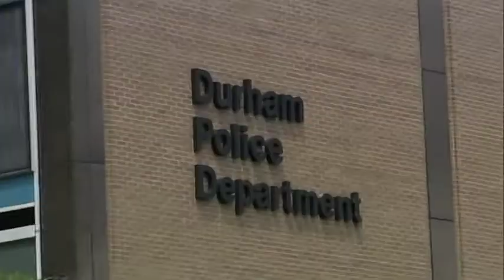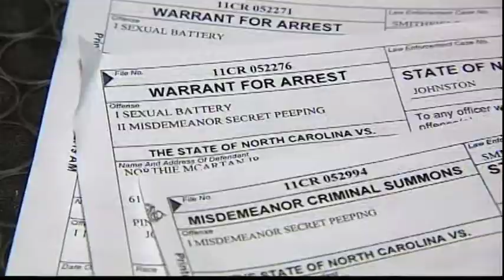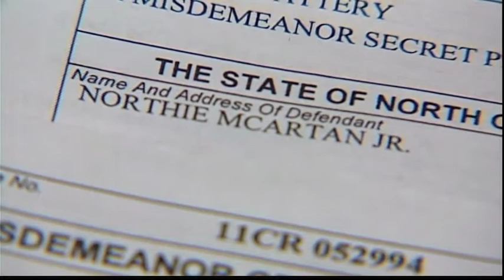Latest Demo Reel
1. A story about giving tornado victims a day where they can forget their worries
2. Sweeps piece about Durham police shooting a dog during a raid... GRAPHIC VIDEO (edited only)
3. A nightside quick turn package about a peeping tom in Smithfield. First piece of video was shot at 8:30 and finished the story for the lead during the 10PM show.
4. Three crews arrive at one to do interviews with a couple of students who were in Tuscaloosa during the tornados.
5. During a dry spell a local golf course catches fire in Wake Forest. Many of the roads closed off, shot the entire package while the reporter attempted to make his way to the scene. Story was shot in under an hour.
6. A Christmas day storm causes problems along I-95 near Wilson, NC.